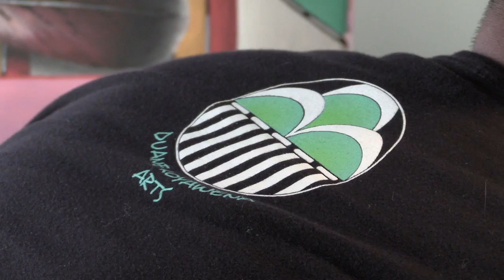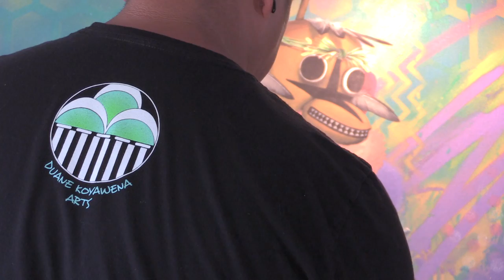Duane Koyawena - Recovery & Redemption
Duane Koyawena tells an inspiring story. Gripped by alcoholism and struggling to get beyond four DUI's the young Hopi artist was given a chance in drug court and has not only remained sober, but works for the hospital helping other addicts.